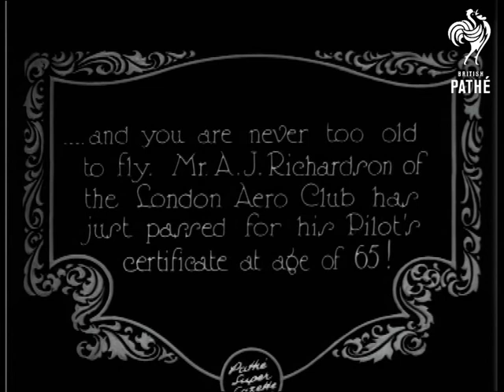America's Latest 170 Mph. Battle Plan! (1927)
Item title reads:  "America's latest 170 mph. battle plan! Pilot 'shows off' her wonderful speed and fighting capabilities...and you are never too old to fly. Mr. A.J Richardson of the London Aero Club has just passed for his pilot certificate at the age of 65!"

Mitchell Field, United States of America (USA).

M/S of a biplane, from the rear. C/U view of the propeller and radial engine. M/S from the side as the mechanics start the engine by cranking a starting handle on the side. A man walks into the foreground. M/S of plane, viewed from the front, it taxis away and takes off, climbing into the air. The aircraft turns and banks, and returns to fly low over the airfield. Aircraft hangers can be seen in the background. More shots of the aircraft in the sky, performing rolls and dives. (01:50:40)

M/S as an elderly man, Mr Richardson, walks into shot and starts an aeroplane by hand cranking the propeller at the front. He puts on a flying helmet and goggles with the prop spinning in the background. Next, he is seen sitting in the cockpit, and he speaks to camera. before taxiing away. It's a biplane.

Note: this is repeated in *PM0674* - 25, which also includes inverted flying, flying upside down. The planes have US Navy marked on the side.

 FILM ID:674.24